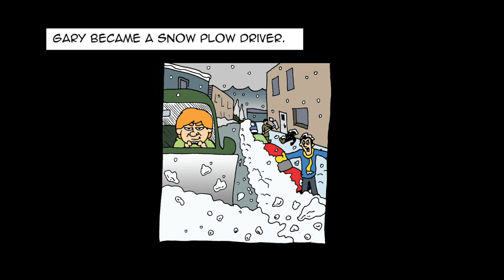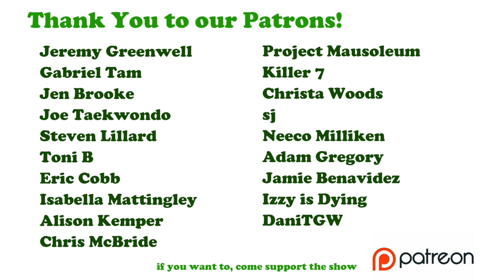The Complete Gary Saga by Pine Vinyl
This one is my favorite compilation because you will see how Gary has really been a secret thread throughout the gangs biggest storylines.